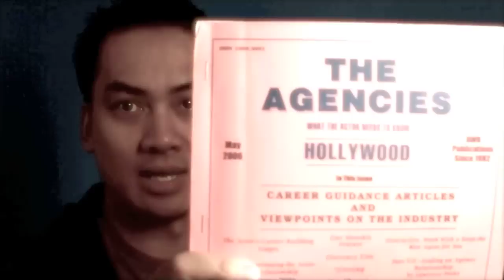How to get an AGENT or MANAGER in Hollywood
Title says it all. For actors moving to Hollywood. Hope this helps!